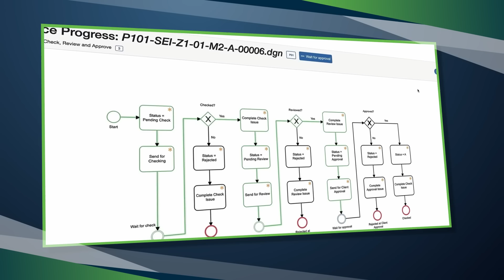Join Us for a New Webinar: Unlock the Power of ProjectWise, powered by iTwin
On March 23, 2023 we will present Unlock the Power of ProjectWise, powered by iTwin: A Comprehensive Overview of the Latest Enhancements.

This webinar will give you a comprehensive look at the significant enhancements ProjectWise, powered by iTwin, has to offer. Discover how ProjectWise, powered by iTwin, can help you improve deliverable quality, enhance project collaboration, and meet the world’s growing need for sustainable infrastructure.

Follow us @ProjectWise